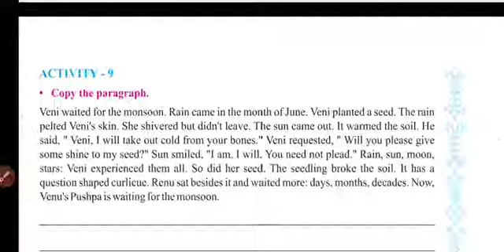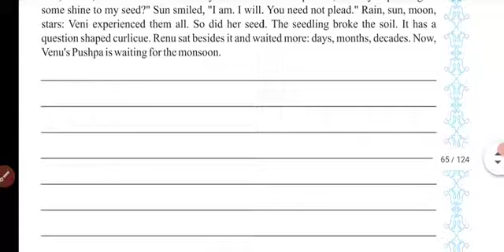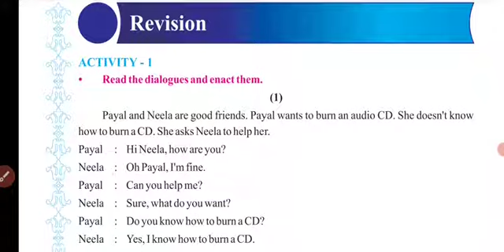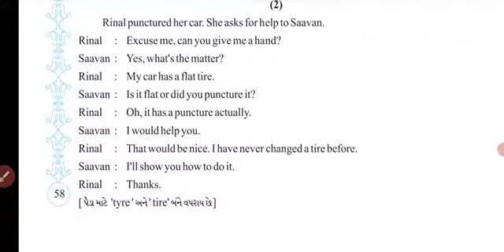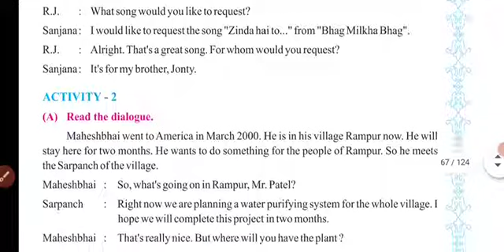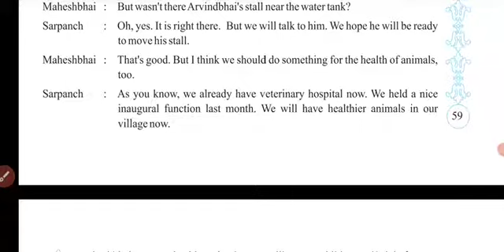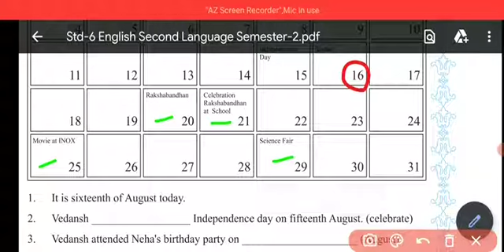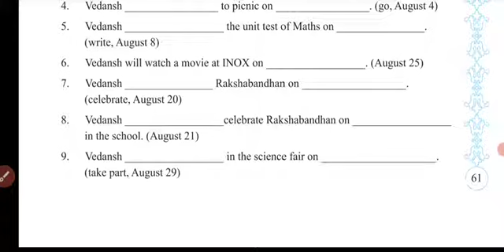Std 6 English